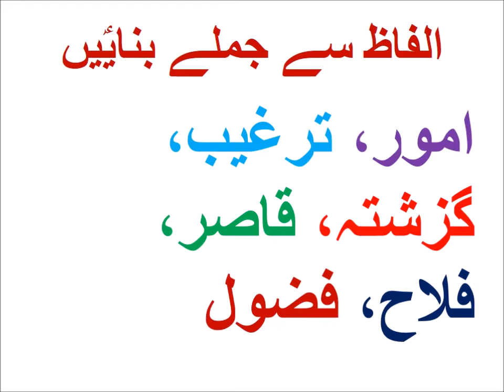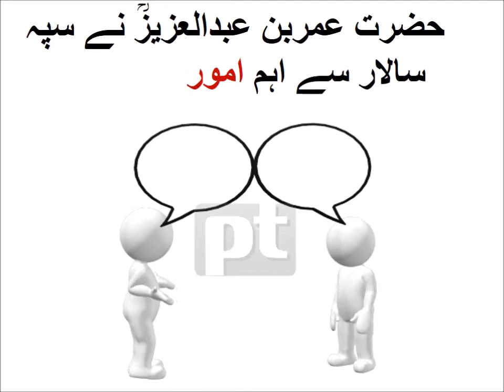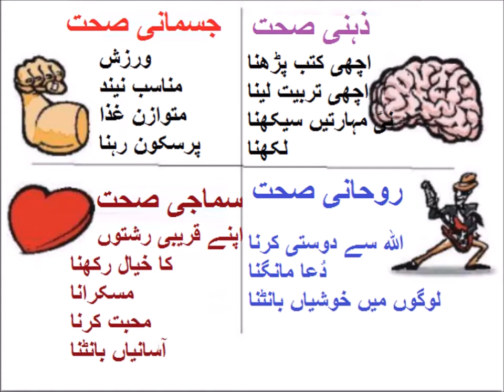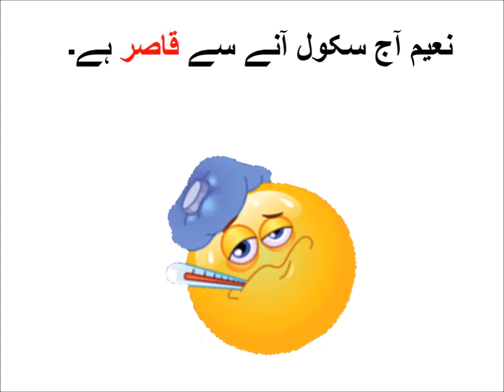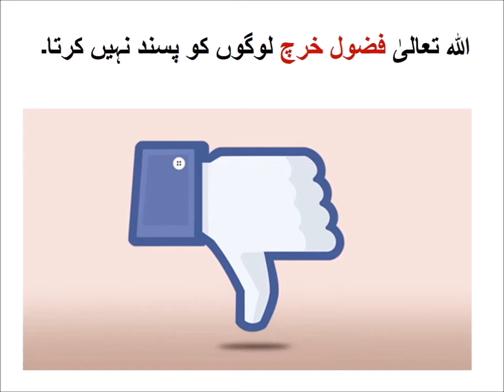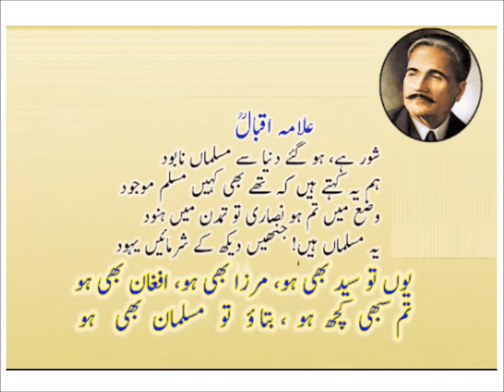Urdu Jumlay/اردو جملے بنایؑییں